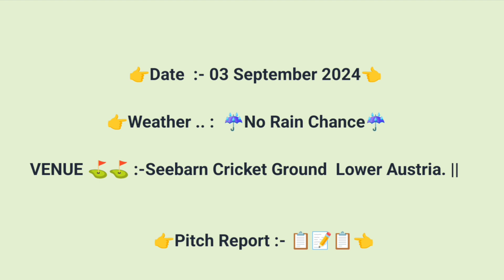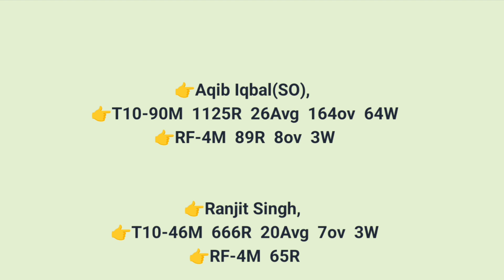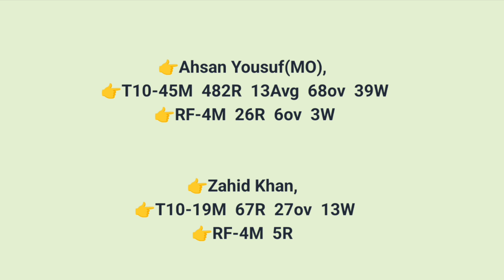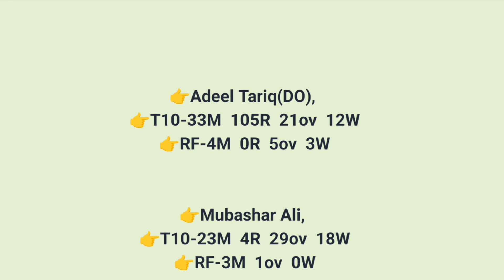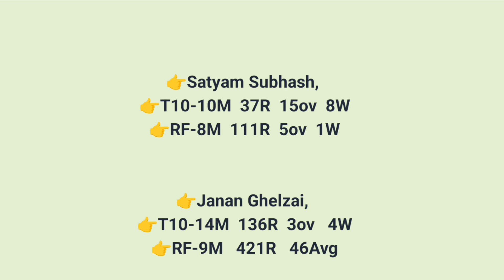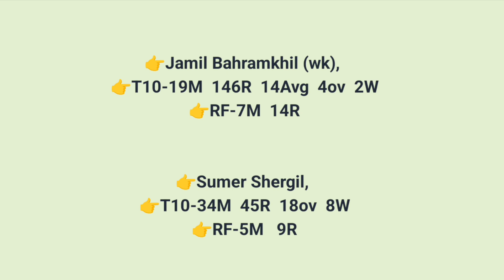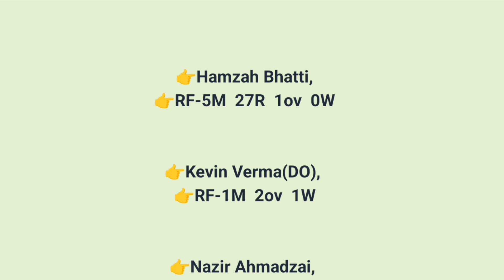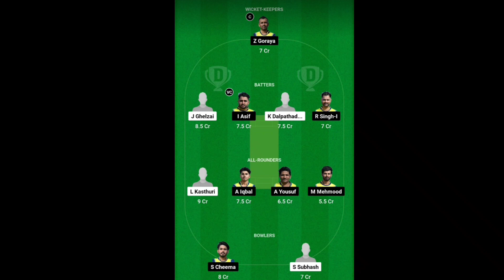SNA vs SAL DREAM11 || SNA vs SAL DREAM11 Prediction || SNA VS SAL ECS T10 Austria 44TH MATCH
1. This analysis is based on my Understanding, knowledge and instinct .While selecting your team, consider the points mentioned and make your own decision.

3. This game involves an element of financial risk and may be addictive. Please play responsibly and at your own risk.